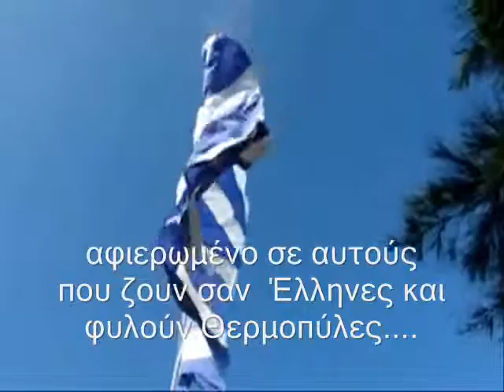Ήλιος Θεός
¨Εχω τον Ήλιο Φίλο και Θεό !!
Το τραγούδι λέγεται " Ήλιος Θεός" και το ερμηνεύει ο Βασίλης Σκουλάς. Μουσική/Στίχοι: Νικολούδης Μιχάλης/Μίτσος Πάρης.